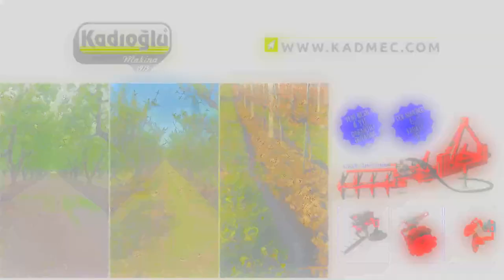Yüzeysel Çapalama ile Ot Mücadelesi - Kadıoğlu EKO Otomatik Çapa Makinesi ile